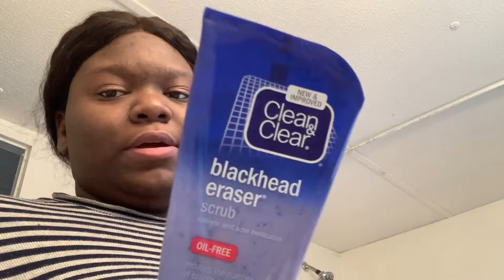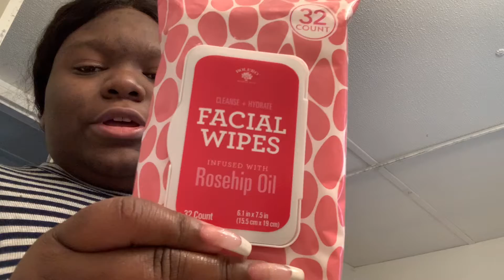My morning routine featuring (my baby)😁🌞